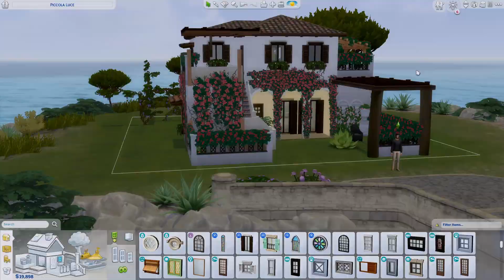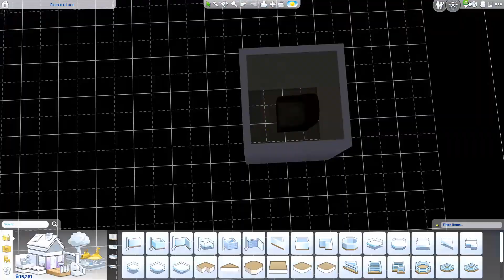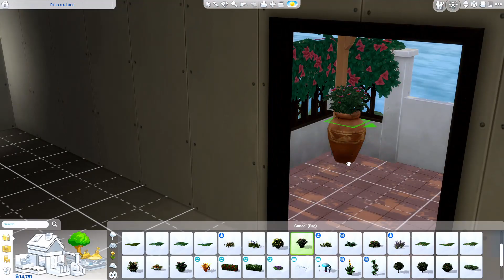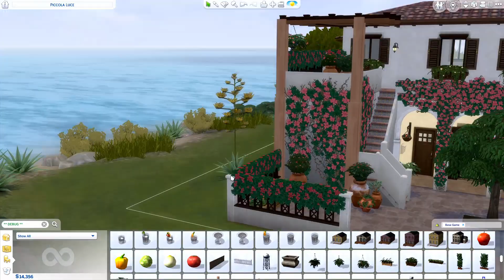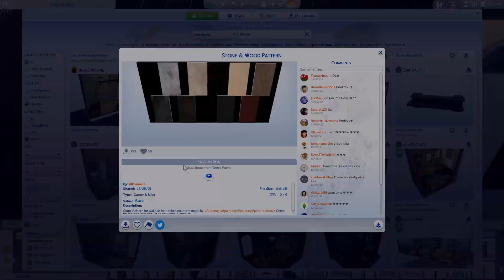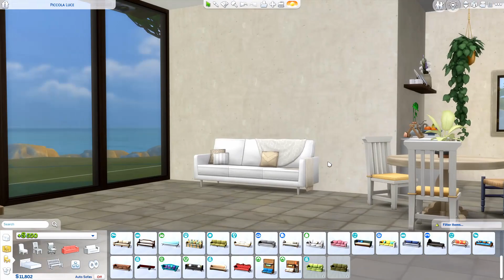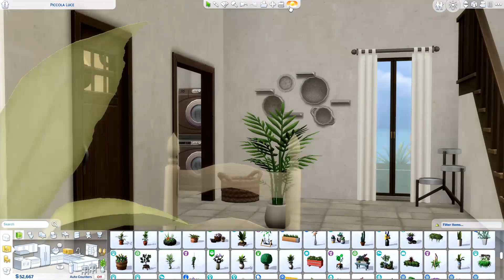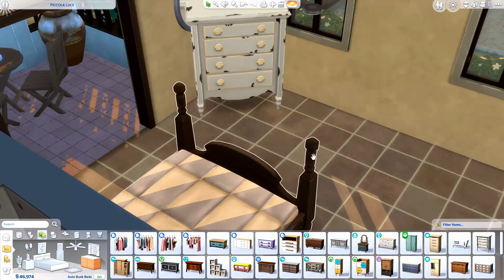Romantic Greek Home | NO CC | Speed build | The Sims 4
This adorable, overgrown home is ready to be your perfect honeymoon spot or the home of your dreams. It features a courtyard (with those black debug chairs that came with 'My Wedding Stories, now functional!), big windows that let the light in, a candle-lit balcony and a modern, custom kitchen, while retaining some more traditional, lived-in touches here and there.
I use the T.O.O.L mod by TwistedMexi to rotate/move things. Everything will stay in place, even if you do not have it. Before you place the apartment enter the cheat bb.moveobjects

Everything is playtested and functional. NO CC!

Sims 4 Gallery ID: Hiole
*If you do not know how to install tray files, after you download the zip file, you'll find a 'read me' within that file guiding you through the installation process*

Copper Horse - Kylie Dailey
'Till All That's Left Is Ash - Ludlow
A Summer Breeze - Ten Towers
My Island - Sindrandi
We Are Forever - We Dream By Day
Memories Of Sarah - Daniel Kaede
Coal Miners Heartache - Peter Crosby
Someone Like Me - Velvet Moon
Beauty In The Mundane - Bird Of Figment, Cody Francis